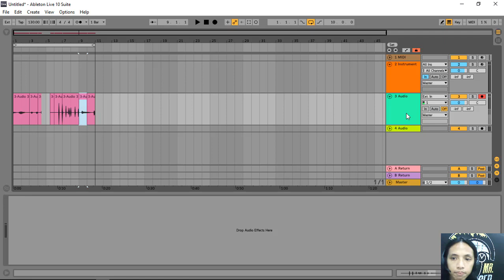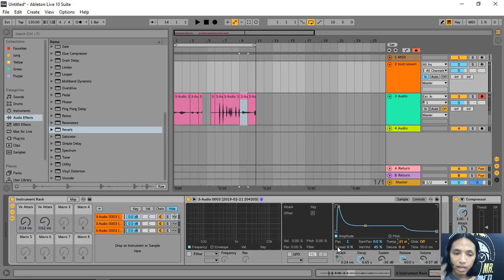ดีไซน์เสียงกลองของคุณเอง ด้วย เสียงปรบมือ | Sound Desing Snare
Design  เสียงกลองของคุณเอง ด้วย เสียงปรบมือ

ถ้าคุณเป็นคนนึงที่เคยใช้ Samp เสียงกลองสำเร็จรูปแล้วสงสัยว่าเสียงกลองบางประเภท มันไม่เหมือนเสียงกลองจริง แล้วมันสร้างมาจากไหน??? คลิปนี้คือ 1 ในคำตอบนั้นครับ

หากคุณเบื่อความจำเจ จาก Sampler อยากเริ่มทำ sound Design เพื่อสร้างเสียงของตัวเองเอาไปใส่ไปใส่ในเพลง ทางเราได้ทำวีดีโอแนะนำการทำซาวด์ดีไซน์เสียงสแนร์และขั้นตอนวีธีคิดออกแบบเสียง ขั้นพื้นฐานมาให้ เปิดAbleton แล้วลงมือทำได้เลย

ไปดูกันเลยว่าทำยังไง !!!

พบกับเทคนิค/เคล็ดลับในการทำเพลงอื่นๆได้ทุกอาทิตย์ที่

MR Arranger
#1 Online School for Music Production
เกี่ยวกับการทำเพลงและคอร์สเรียนออนไลน์
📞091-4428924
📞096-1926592